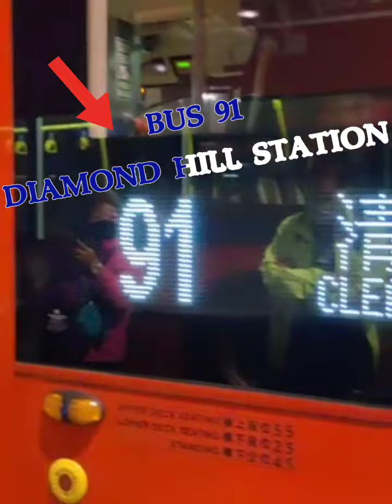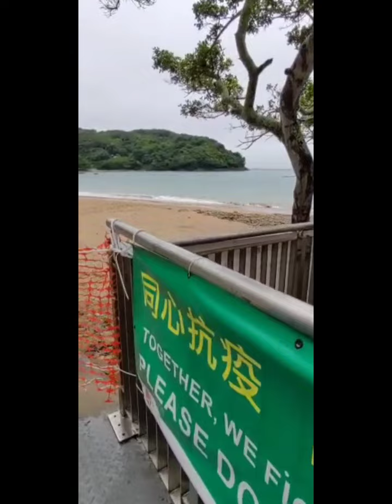清水灣/hongkongtouristspot CLEAR WATER BAY SAI KUNG HONGKONG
The fastest way to reach the Clear Water Bay is via taxi, but public transit is also available. Just take the 👉MTR to Diamond Hill station, then hop on 👉Bus No. 91👈 to Clear Water Bay.
Off the main road, you'll follow a tree-lined stairwell down to the coastline.
Clear Water Bay is a bay on the eastern shore of Clear Water Bay Peninsula of Hong Kong, located within Clear Water Bay Country Park.
 There are two beaches at Clear Water Bay: "Clear Water Bay First Beach" and "Clear Water Bay Second Beach". The name is also used to describe the area around the bay on the peninsula.
KWUNTONG STATION
👉MINI BUS NO 103👈
HOP TO KWUNTONG MTR STATION ROAD
STOP TO CLEAR WATER BAY FIRST OR SECOND
DONT WORRY ITS THE SAME BUS STOP TO 91